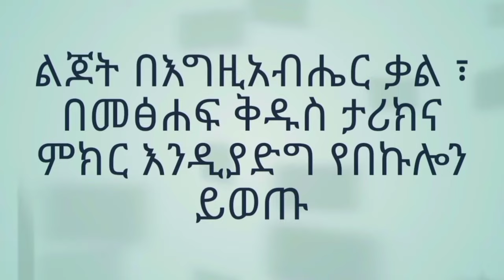story of saint Abraham የአብርሀም ታሪክ ለህፃናት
የኦርቶዶክስ ልጆች
መጸሐፍ ቅዱስ ታሪክ ለህጻናት
animation ,animation story for kids , animation bible story cartoon , cartoon movie
ኣላማችን ህጻናትን በመጸሐፍ ቅዱስ ቃል እና በስነ ምግባር ታንጸው እንዲያድጉ ነው